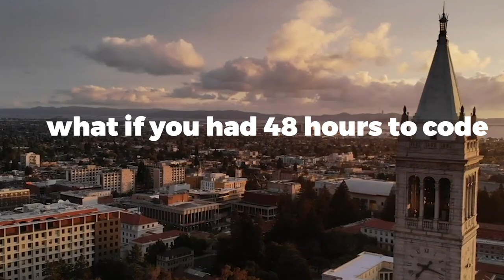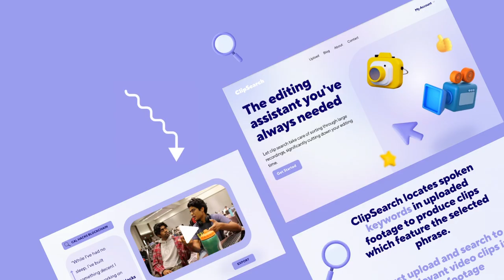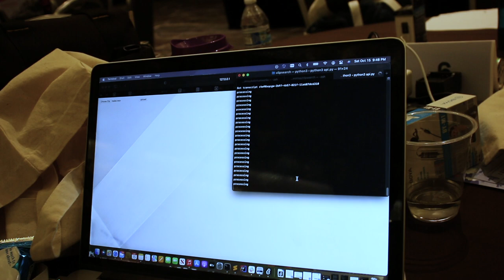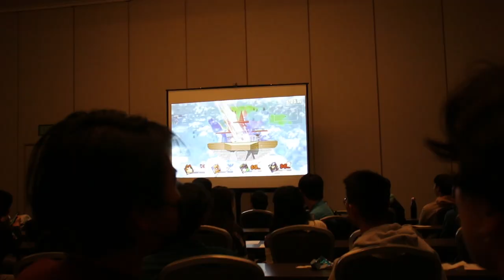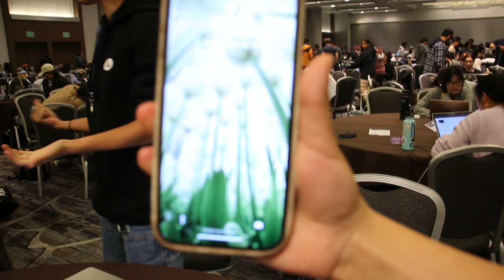A Beginner's Guide to the World's Largest Collegiate Hackathon | CalHacks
Competing in the world’s largest collegiate hackathon with ZERO coding experience! Follow along as we try to win $10,000, learn a few things along the way, and attempt to survive. Huge thanks to the Cal Hacks Team!

Credits:

Crew:
Addison Lee
Akhil Gutta
Parker Lische
Smayan Gupta
Zainab Khan

Edited By:
Addison Lee